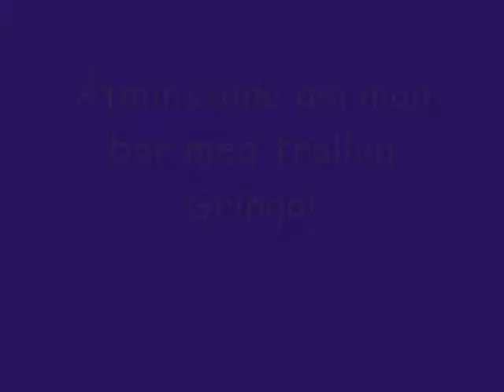Gringo och Iris / Gringo and Iris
Tyvärr faller ljuset lite dåligt på hundarna...

(Sorry it's a little dark in the room...)